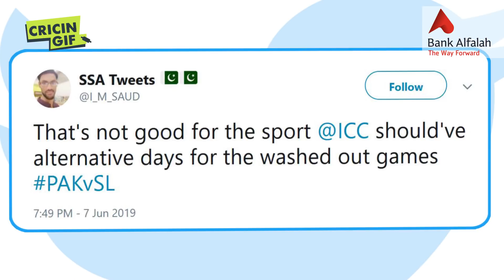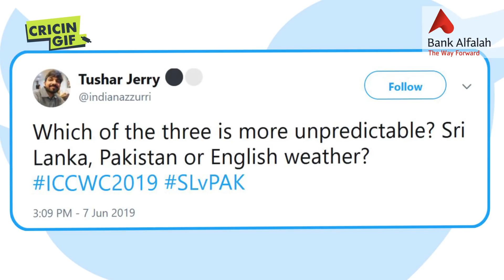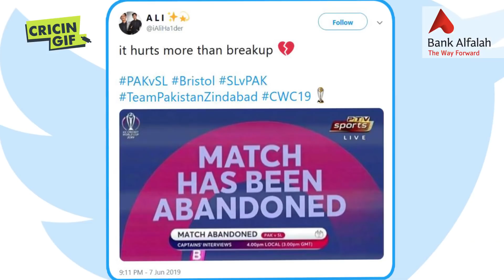Bank Alfalah presents Off The Turf Ep 3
Watch Roha Nadeem in discussion with Abdul Razzaq in Off The Turf's new episode, presented by Bank Alfalah.
Listen to Abdul Razzaq's analysis on Pakistan's chances of moving further up in the Cricket World Cup 2019.